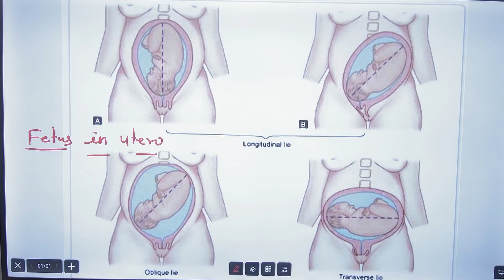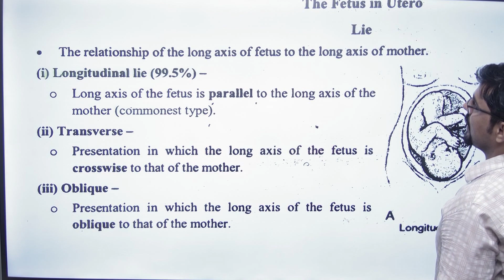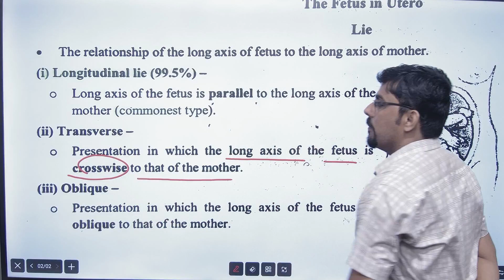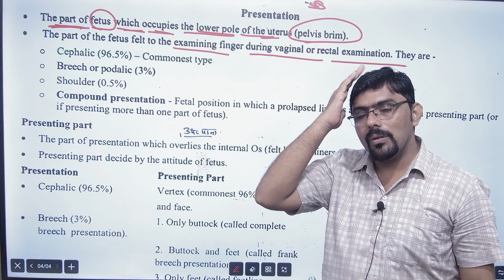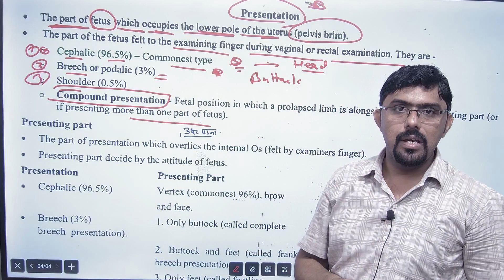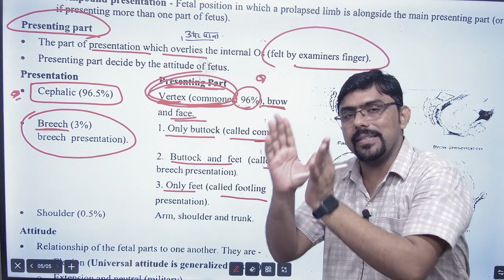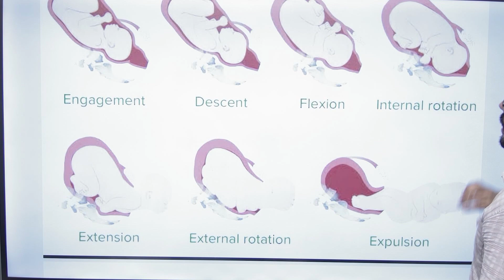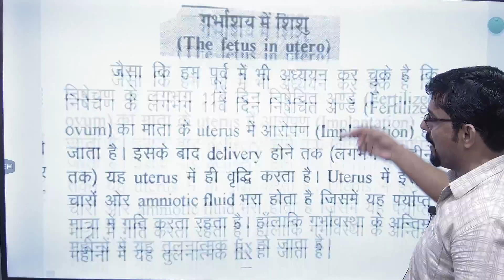Fetus in utero ( Lie presentation # presenting part II Attitude# Denominator) जानिए संपूर्ण जानकारी